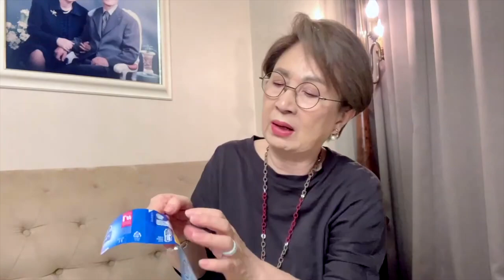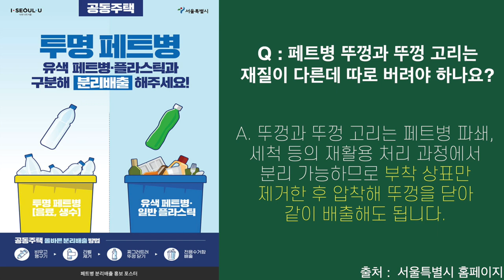올바른 분리배출 방법, 새해부터 벌금내지 마세요!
분리수거를 잘못하면 벌금을 낼 수 있습니다. 어떻게 분리수거를 해야할까요?

➡️투명 페트병 분리수거하는 방법!
1. 내용물을 비우고 씻어낸다.
2. 페트병의 상표를 제거한다.
3. 찌그러트리고 뚜껑을 닫는다.
4. 전용 분리수거통에 배출

출처 : 서울특별시 홈페이지

OCIC FILM
비지니스 상담
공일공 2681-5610